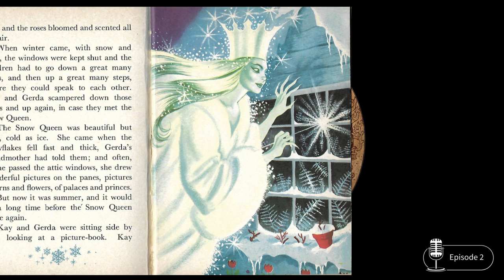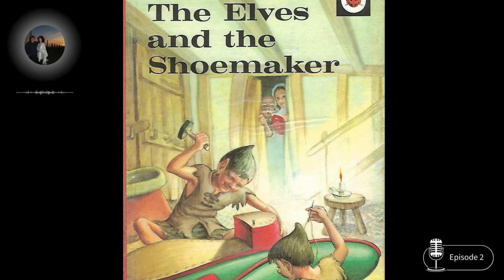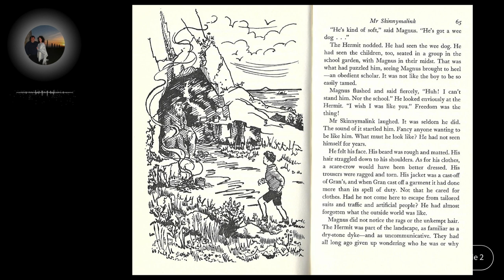Orkneyology Podcast, episode 2 - The Magic of Stories: Orkney and Beyond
Well, it's a full moon again and time for another moonlit blether coming to you from the Orkney Islands. This month, Tom and Rhonda Muir talk about:

   * the difficulties of childhood dyslexia (before there was a name for it)
   * beloved childhood storybooks that helped Tom overcome traumatic school years
    * stumbling into storytelling and overcoming fear (terror, really) of public speaking
   * how the Orkney Storytelling Festival first began
    * warm reminiscenses involving some of the amazing storytellers and other people that Tom met through international storytelling opportuities (Lawrence Tulloch from Shetland, Bob Pegg, Donald Smith, David Campbell, Hjörleifur Helgi Stefánsson, Joseph Naytowhow, Stanley Robertson, Duncan Williamson and many more beloved friends)
    * advice for newer storytellers
    * ... and Tom tells a local Orkney story that happened in a mound site he once dug as an archaeologist!

Drop by on the NEXT full moon, when we'll be having a blether with award-winning Scottish bothy ballad singer, Scott Gardiner.

In The Orkneyology Podcast Tom and Rhonda Muir of the Orkney Islands in Scotland talk to fascinating and creative folk, both living in Orkney and also farther afield, usually with an Orkney connection. We chat about folklore, storytelling, books, history, life in Orkney and whatever else we find inspiring. We do hope you'll join us for a good blether.

You can find more about life in the Orkney Islands on Orkneyology.com, where Tom and Rhonda Muir explore Orkney life and history, books, travel tips, folklore and much more.

"Ower wi' the moon" artwork created by Jenny Steer.